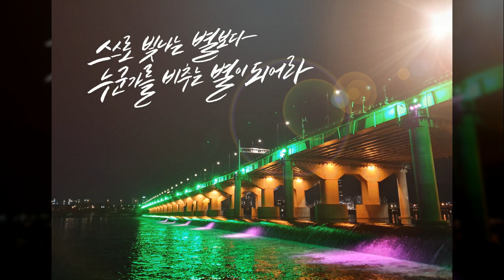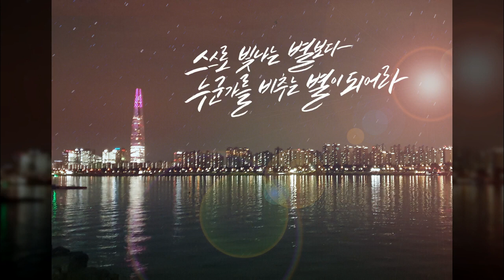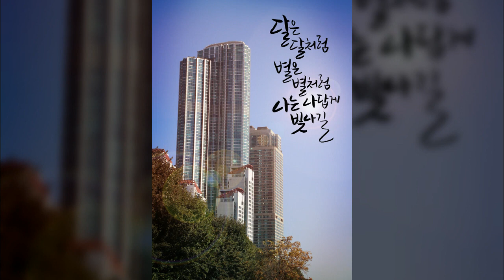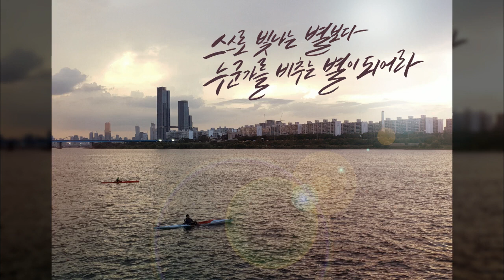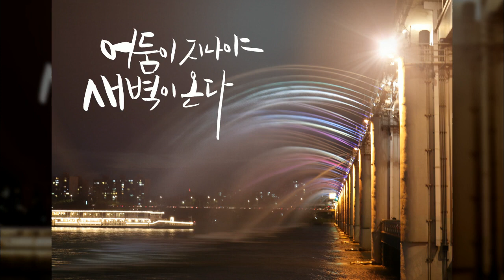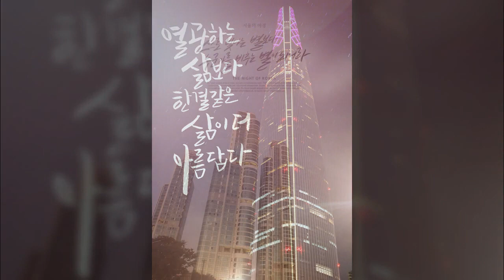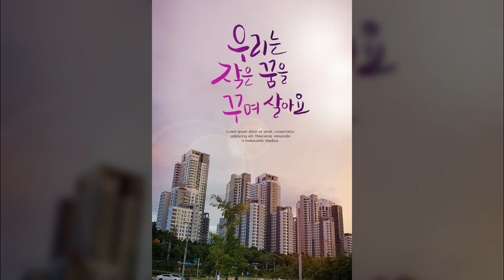교육, Education, 합성·편집, 백그라운드, 도시, 공유마당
1만개 이상의 다양한 컨텐츠들을 목록별로 구분하여 재생목록에 정리하였습니다.